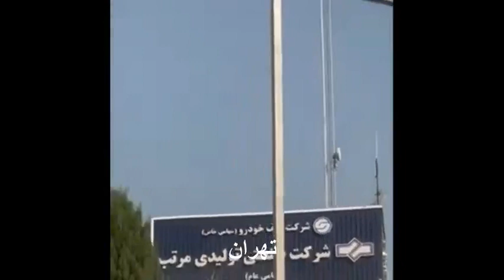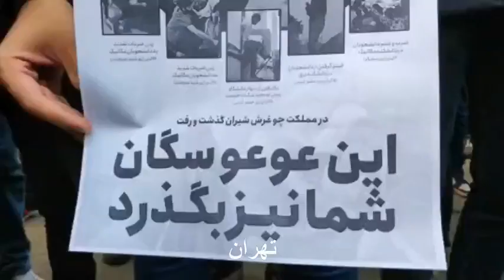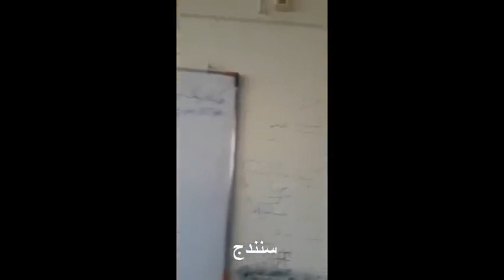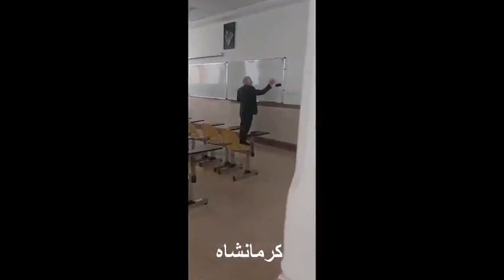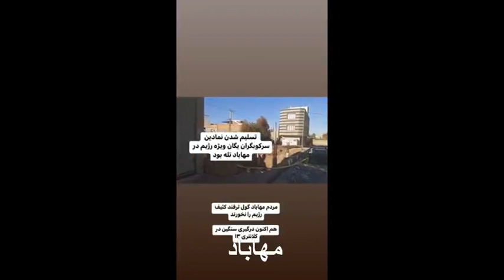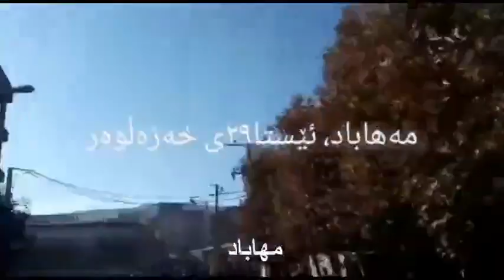شصت و ششمین روز قیام سراسری مردم ایران برای آزادی تا این لحظه یکشنبه ۲۹آبان ۱۴۰۱